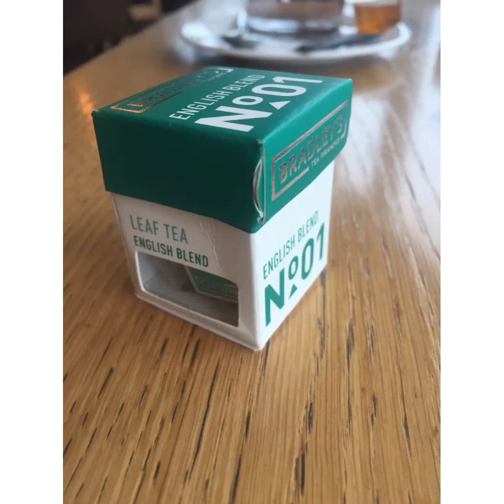Long Distance Lorry Diaries.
View from the cab